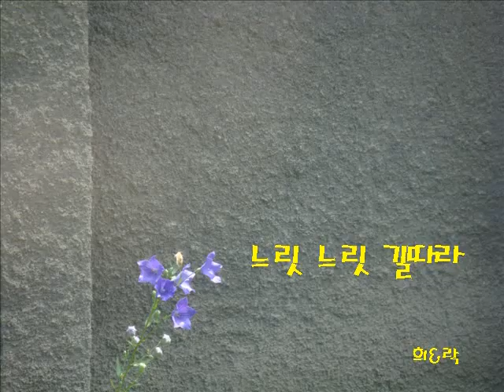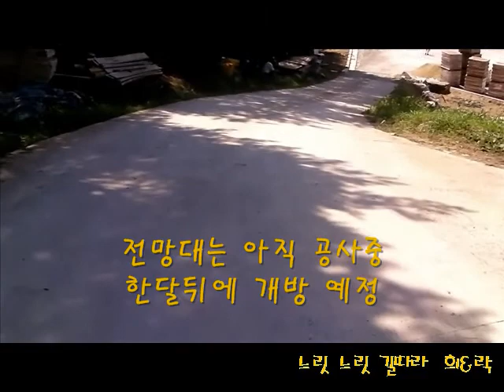K-ROADTRIP KOREA Bang Bang-I Jae 뱅뱅이재#1